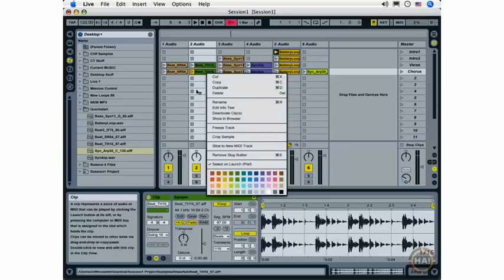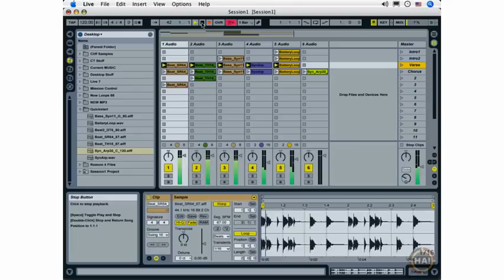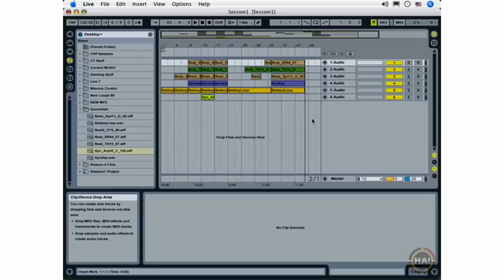Creating Multiple Scenes with Ableton live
Ableton live tutorial